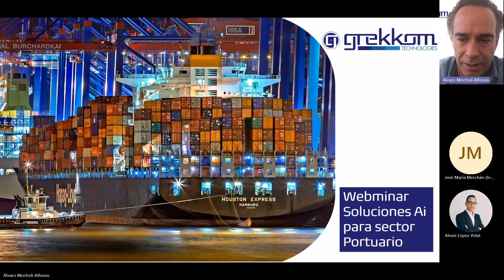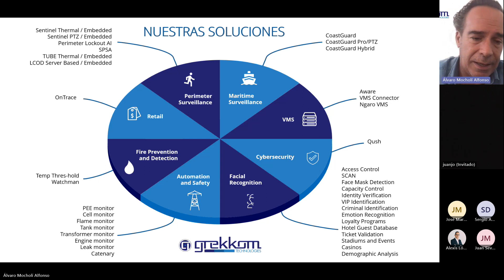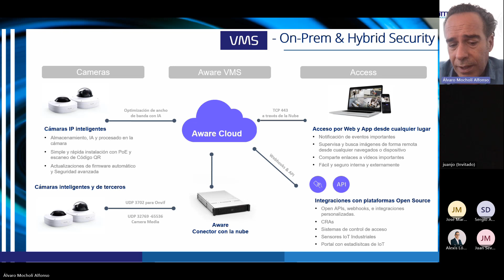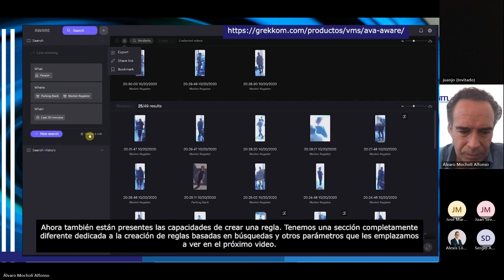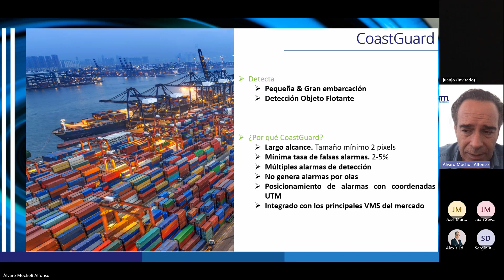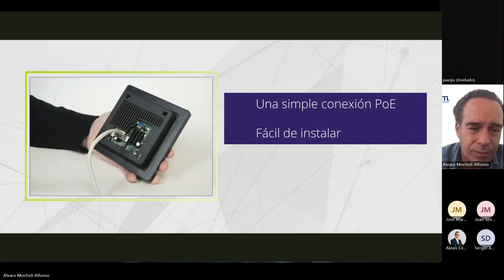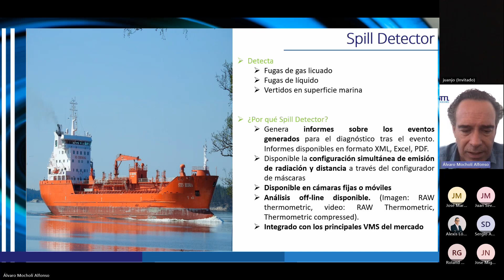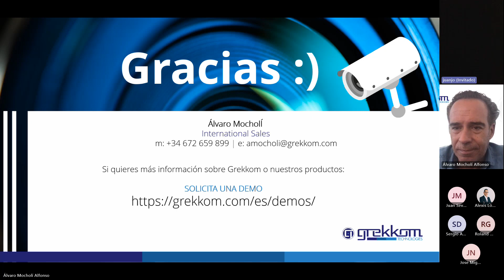Webinar: Videoanalítica e IA para Puertos 2023 - España y Portugal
Descubre cómo la video-analítica mejorada con Inteligencia Artificial y la tecnología de reconocimiento facial ayudan a incrementar la seguridad y eficiencia en puertos e instalaciones marítimas.